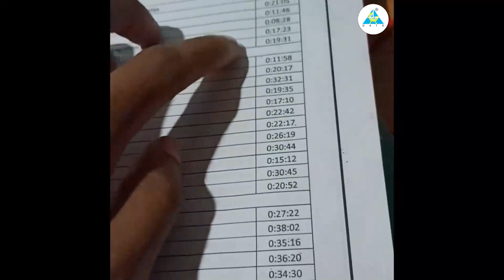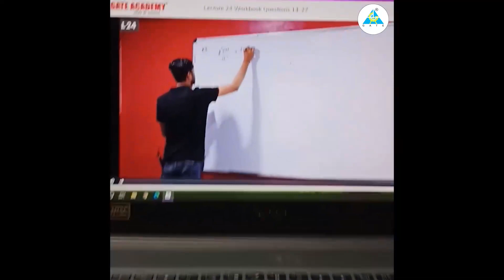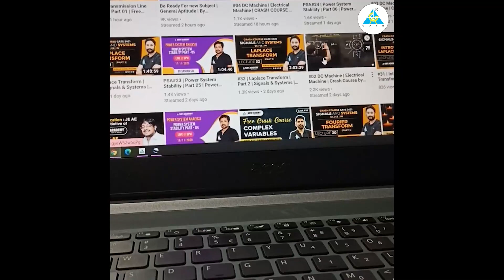Review of GATE ACADEMY PD/GD Course Program | By Saurabh Pal | Honest Review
GATE CATECHIZE
National Scholarship Test (NST) for GATE 2022/23 Aspirants on 7-Jan.
Minimum 30% assured Scholarships to all participants. Total Scholarship over Rs 2 Crores.

3. Instagram: gate__academy
4. Twitter: gate_academy
5. LinkedIn: Gate Academy